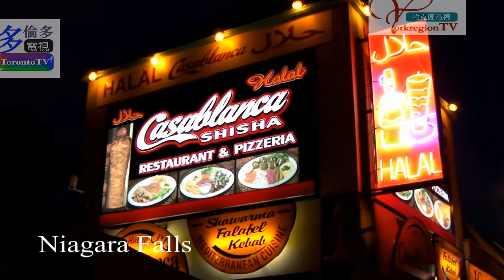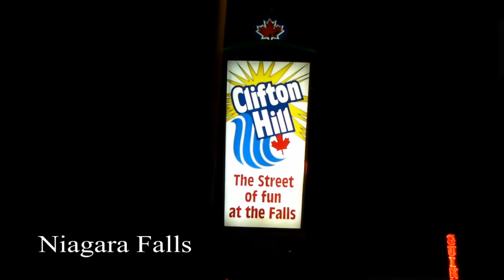20120520, Niagara Falls, Ontario, Canada, 加拿大旅遊景點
20120520, Niagara Falls, Ontario, Canada, 加拿大旅遊景點